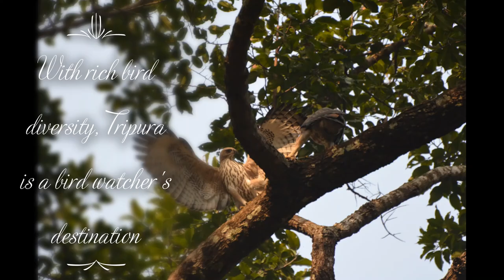Tripura the wild life haven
Tripura one of the smallest states of India is a literal wild life haven. Being part of the Eastern Himalayan region , it is a unique melting pot of flora /fauna from South Asia and South-East Asia.

Come visit Tripura to be mesmerized by the unique wild life of the state.